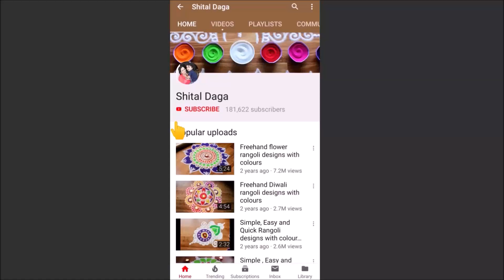खास दिवाळीसाठी सोपी आणि सुंदर रांगोळी freehand rangoli designs by Shital Daga, rangoli designs